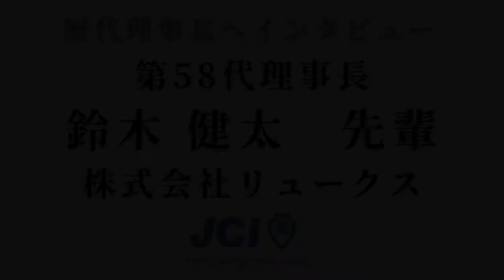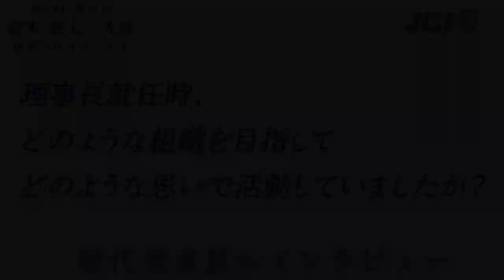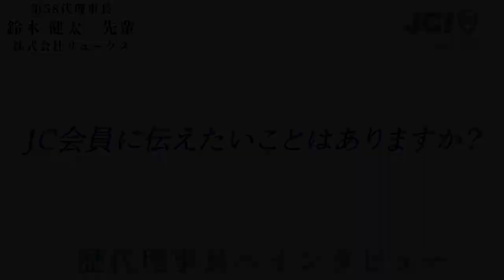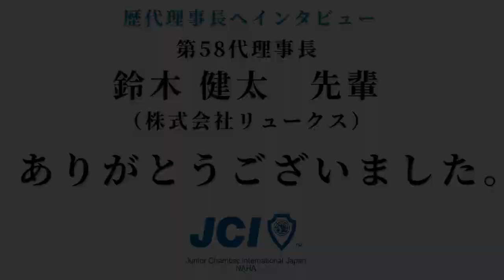【絆Vol.1 OBインタビュー第58代理事長 鈴木健太先輩】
那覇JCでは、歴代理事長の先輩方に対して、JCで学んだことや現会員に伝えたいことなどをインタビューさせて頂きました。

初回の一発目は第58代(2020年度)理事長であった、鈴木健太先輩へのインタビューです。

ファーストアルバム「KHRONOS」by Kenta Suzuki
2021年11月27日発売！

☆試聴＆ダウンロード購入はこちらで☆
【amazon music】